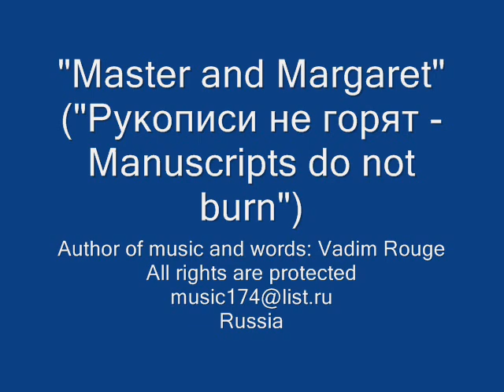Master and Margaret (Manuscripts do not burn)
Master and Margaret,Manuscripts do not burn, Author of music and words Vadim Rouge. Irene Aleshkina sings. Ballad.2008 - 2009/ Mikhail Bulgakov,muzyka,rok,ballada,pesnya,demo,kaver